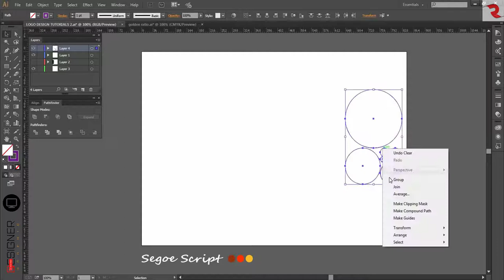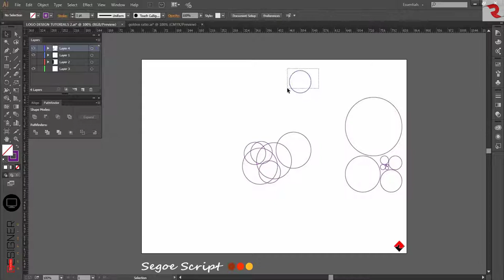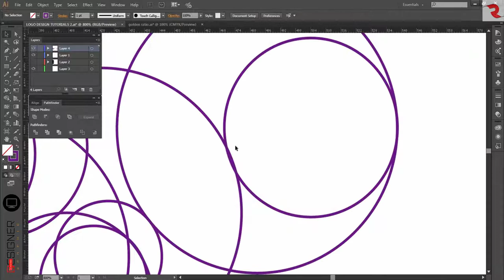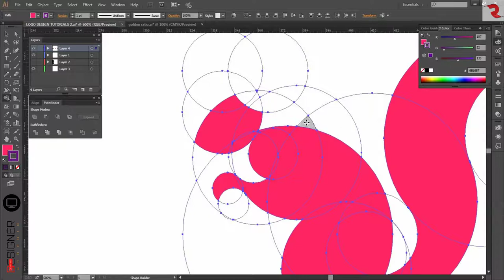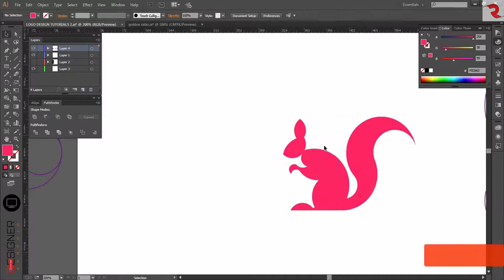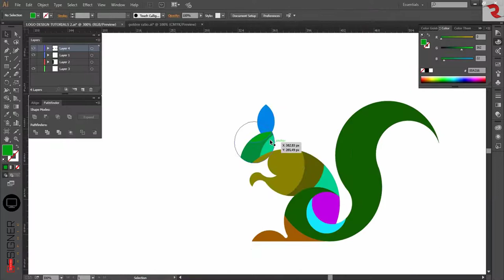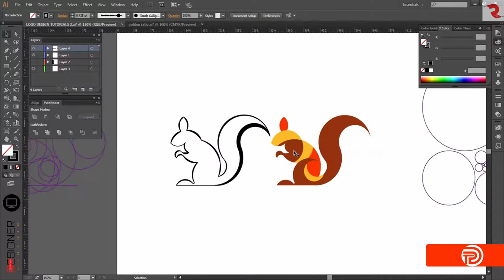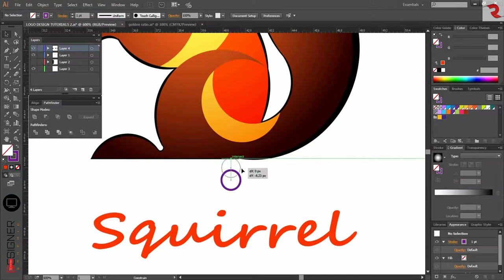How to design a logo with golden Ratio (squirrel )استخدام النسبة الذهبية في رسم الشعار